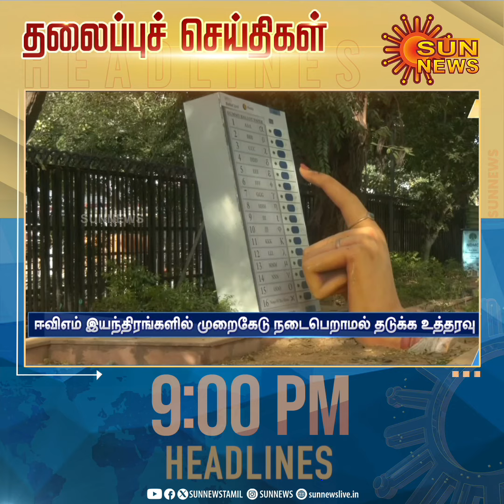Headlines Now | Night 9 PM | 18-04-2024 | Sun News | Tamil News Today | Latest News